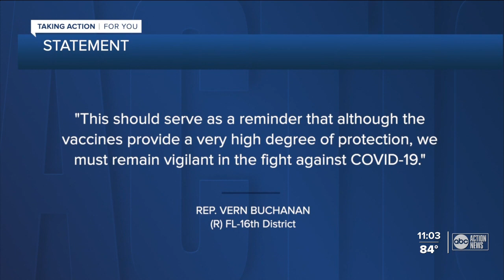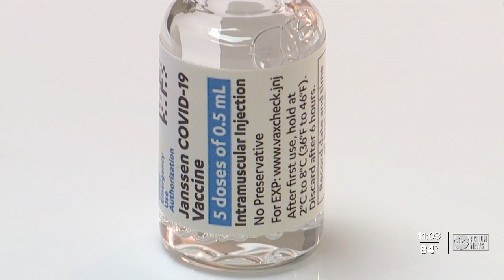Fla. Congressman tests positive for breakthrough COVID-19 case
Congressman Vern Buchanan said Monday he has tested positive for COVID-19 and that he was previously fully vaccinated against the disease.